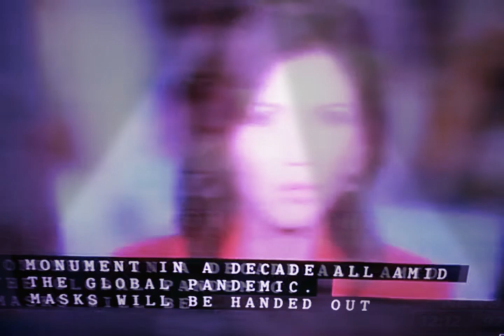Pvtin tricks GOP *mostly , to...